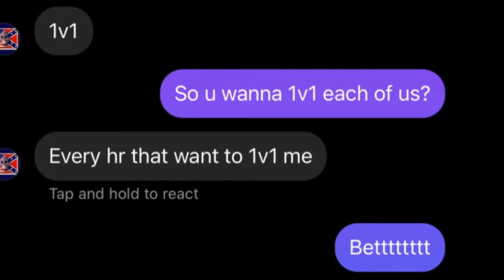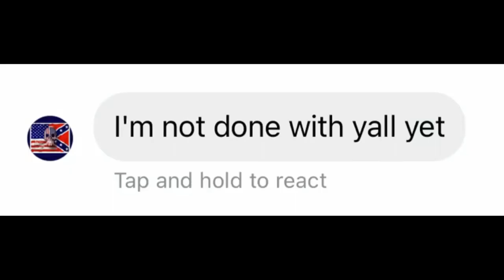UnluckySandwich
kid just keeps calling us out, and we just keep getting free xp so whatever